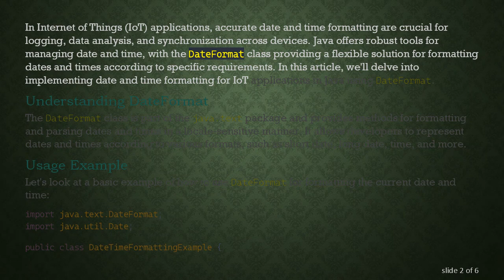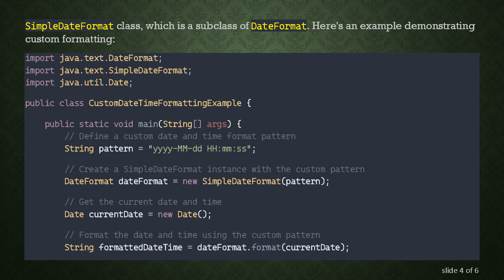Implementing Date and Time Formatting for IoT Applications in Java with DateFormat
Summary: Learn how to efficiently format date and time in Java for IoT applications using the DateFormat class. Explore its usage and best practices for handling date and time data in your Internet of Things projects.

In Internet of Things (IoT) applications, accurate date and time formatting are crucial for logging, data analysis, and synchronization across devices. Java offers robust tools for managing date and time, with the DateFormat class providing a flexible solution for formatting dates and times according to specific requirements. In this article, we'll delve into implementing date and time formatting for IoT applications in Java using DateFormat.

Understanding DateFormat

The DateFormat class is part of the java.text package and provides methods for formatting and parsing dates and times in a locale-sensitive manner. It allows developers to represent dates and times according to various formats, such as short date, long date, time, and more.

Usage Example

Let's look at a basic example of how to use DateFormat for formatting the current date and time:

Custom Formatting

DateFormat allows customization of date and time formats to suit specific requirements. Developers can create custom date and time formats using patterns defined by the SimpleDateFormat class, which is a subclass of DateFormat. Here's an example demonstrating custom formatting:

Best Practices

When formatting date and time for IoT applications, consider the following best practices:

Locale Sensitivity: Ensure that the date and time formatting is locale-sensitive to accommodate users from different regions.

Error Handling: Handle exceptions that may occur during date and time parsing or formatting to prevent application crashes.

Thread Safety: If DateFormat instances are used in a multi-threaded environment, consider using ThreadLocal to ensure thread safety.

Performance: Be mindful of performance implications when formatting date and time, especially in resource-constrained IoT devices.

By following these best practices and leveraging the capabilities of DateFormat, developers can effectively manage date and time data in their IoT applications.

In conclusion, Java's DateFormat class provides powerful features for formatting date and time in IoT applications. Whether using predefined formats or custom patterns, developers can ensure accurate representation of date and time data across devices and regions, facilitating seamless data processing and analysis in the IoT ecosystem.